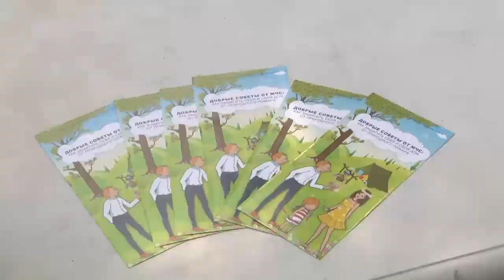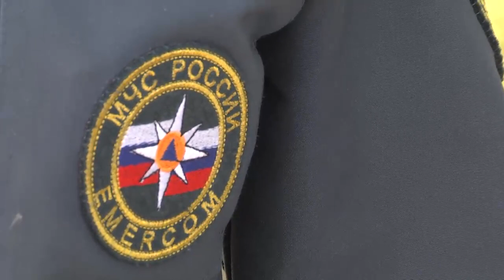Ученики Медвежье-Озёрской школы №19 приехали на экскурсию на спасательную станцию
Профориентационные мероприятия для учащихся школ продолжаются на базе Центра гражданской защиты. Ребятам провели экскурсию по спасательной станции, а также напомнили о правилах безопасности в летний период.